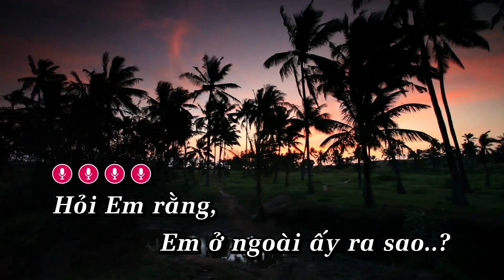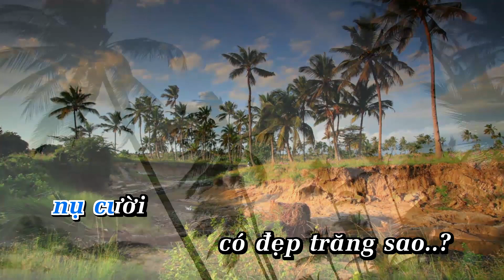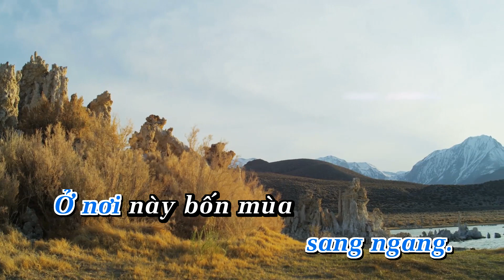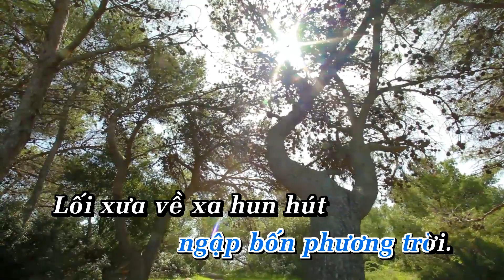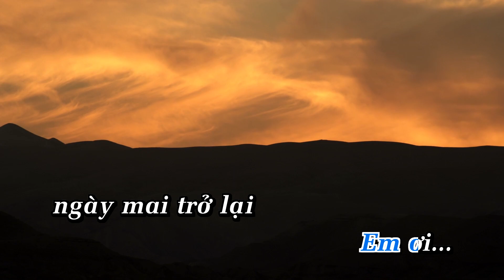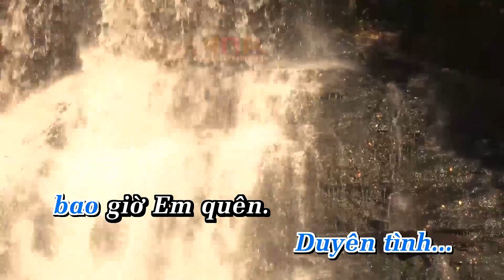Karaoke Bao Giờ Em Quên Tone Nam Nhạc Sống - Phối Mới 2024 Dễ Hát – KARAOKE BY ANA _DUY KHÁNH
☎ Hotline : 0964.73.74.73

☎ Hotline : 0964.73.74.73